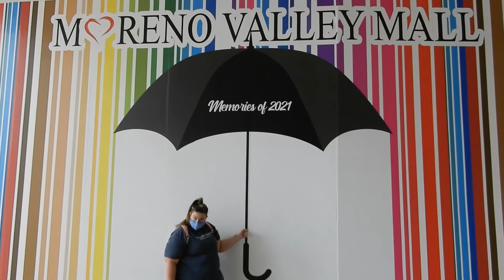My Gordo Life: Pumpkin Rock